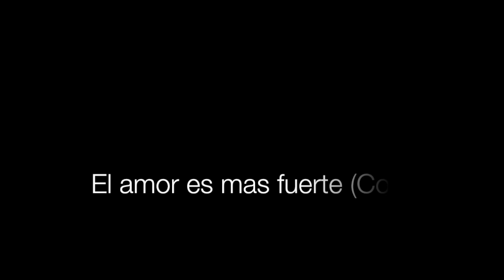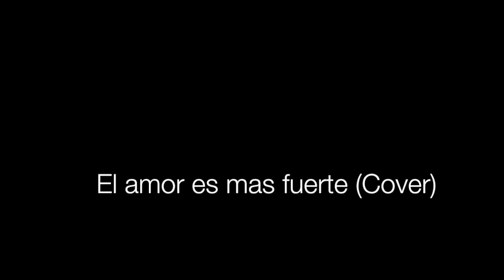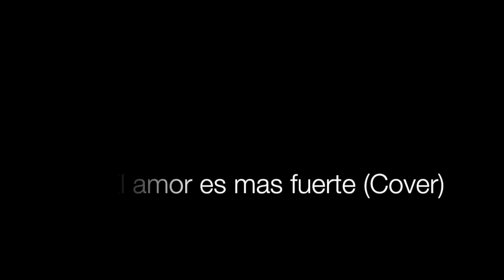El amor es mas fuerte (Cover)